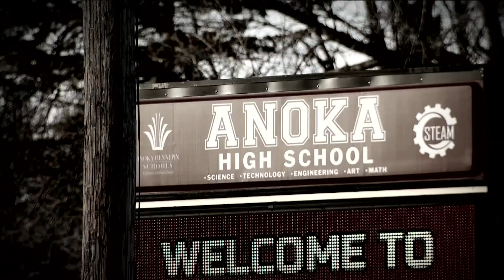Teacher contract negotiations slow as several districts request state mediation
The Bureau of Mediation Services says it's received more than 20 petitions from education unions to help resolve contracts.